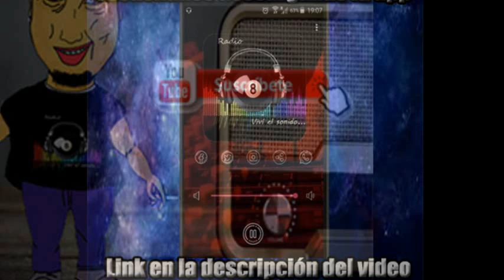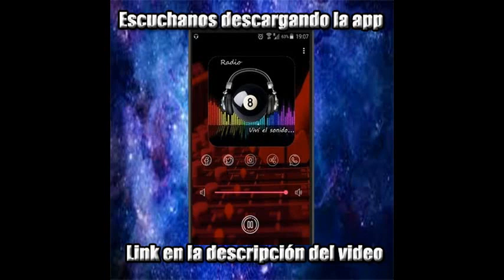Radio La 8 Online - Entrevista a Hernaldo ilusionista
Hernaldo es un mago e ilusionista de Santiago de Chile, nos cuenta sus inicios en el mundo de la magia su pasión  y como llegó a su vida ademas nos dejo a todos sorprendidos con un truco de magia a distancia.